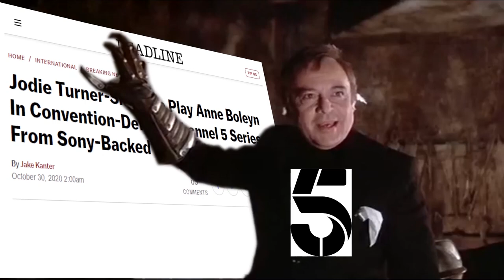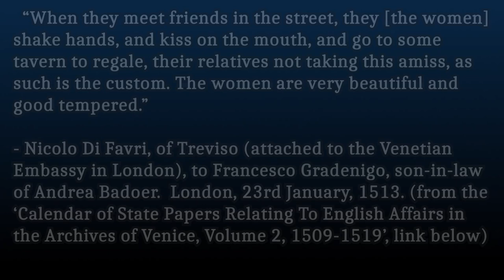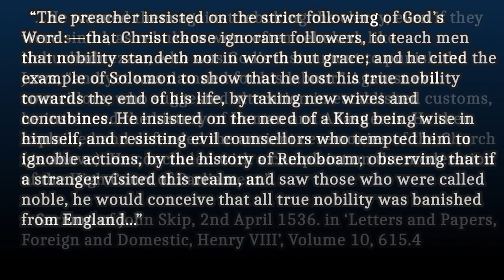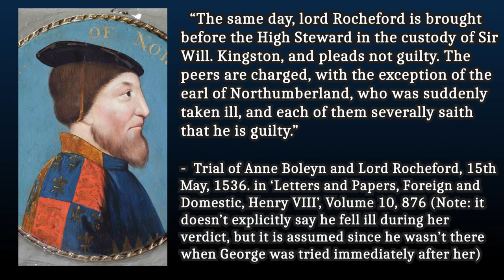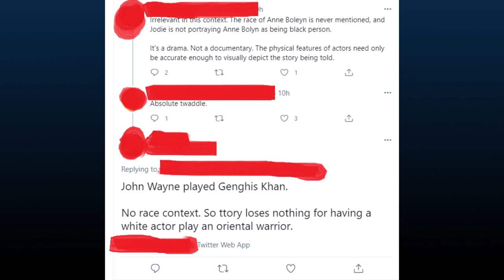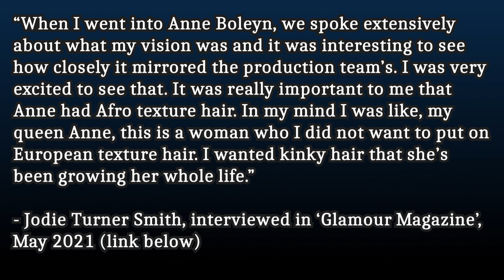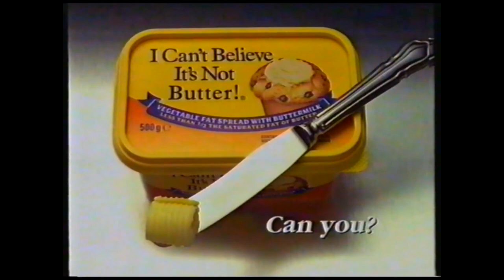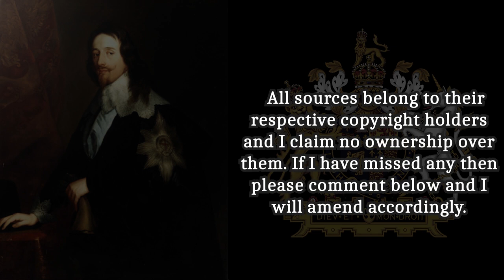A Quick Review of: 'Anne Boleyn' (2021)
Timestamps:
- Intro 00:00- 00:49
- Background 00:50- 02:32
- Characters and Story vs History 02:33- 12:34
- Authenticity vs History 12:35- 18:12
- How it Stands as a Drama 18:13- 21:46
- Conclusion 21:47- 22:36
- End Credits 22:37- 23:02

Sources:

Clips and Audio:
-'Anne Boleyn' (2021)
-'The Six Wives of Henry VIII' (1970)
-'Henry VIII and His Six Wives' (1972)
-'The Pink Panther Strikes Again' (1976)
-'The Silver Chair' (1990)
-'The Simpsons' (1989-)
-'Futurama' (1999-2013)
-'To Aru Kagaku no Railgun S' (2009)
-'Nichijou' (2011)
-'The Promised Neverland', Season 1 (2019)
-'Shadows House', Season 1 (2021)
-'I Can't Believe it's not Butter' Advert (1998)
-'Here's a Health Unto His Majesty', anon. 1660's (version made by myself in MuseScore 2)
- Opening music from 'Anne Boleyn'

Literary:
-'Calendar of State Papers Relating To English Affairs in the Archives of Venice', Volume 2, 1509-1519, ed. by R. Brown, HM Stationary Office, London (1867)
-C. Wriothesley, 'A Chronicle of England during the Reigns of the Tudors, from A.D. 1485 to 1559', Vol. 1, ed. by W.D. Hamilton, Camden Society, Westminster (1875)
-Letters and Papers, Foreign and Domestic, of Henry VIII, London (1900)
-D. Starkey, 'The Six Wives of Henry VIII', London (2004)
-E. Ives, 'The Life and Death of Anne Boleyn', Blackwell Publishing, Oxford (2005)
-J. Fox, 'Jane Boleyn, The Infamous Lady Rochford', Phoenix, London (2007)